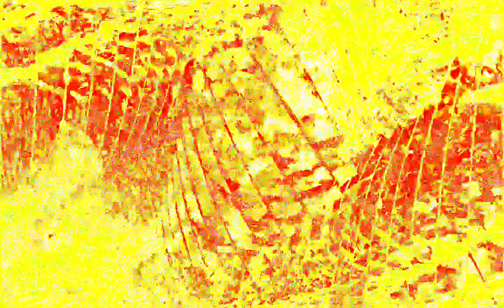[EPILEPSY WARNING] Movie 23 02 03 13h43m24s